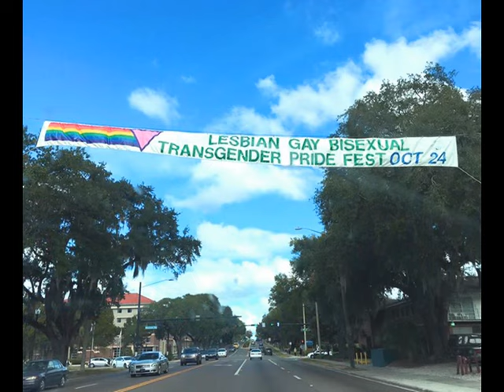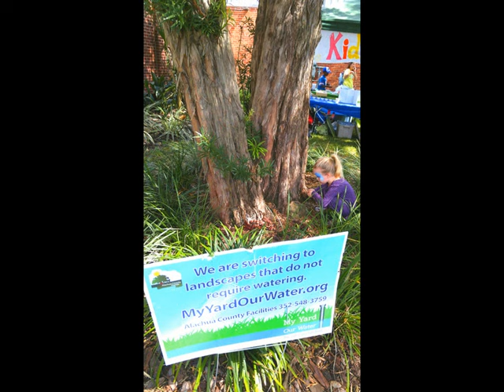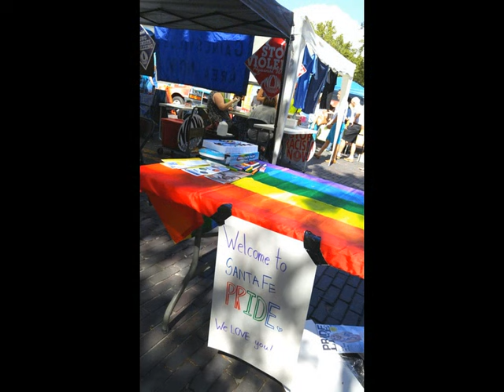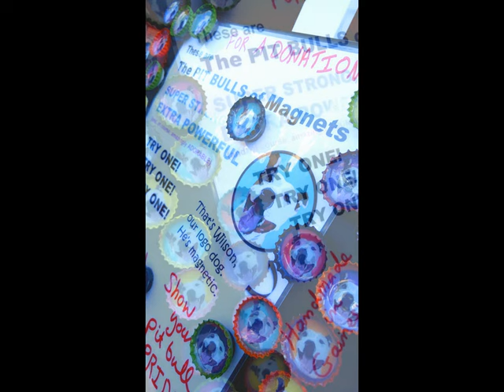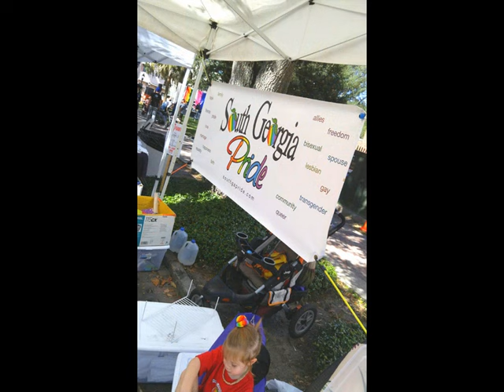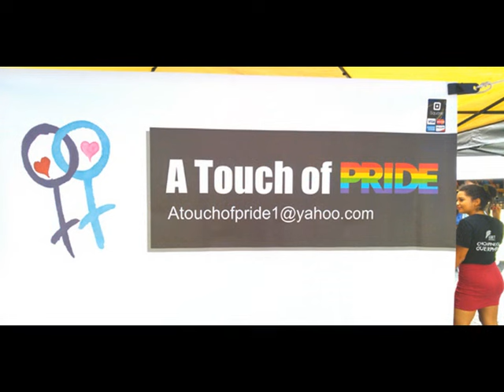Gainesville Pride 2015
Gaydona and I attended the 2015 Gainesville Pride Festival. It was a good day and we captured memories! People with Alzheimer's don't always get to do that. Most photos by Marcia Burr and a couple from the internet. Music by George Michael with Freedom, and Lesley Gore with Chapel of Love. Equality without Exception!